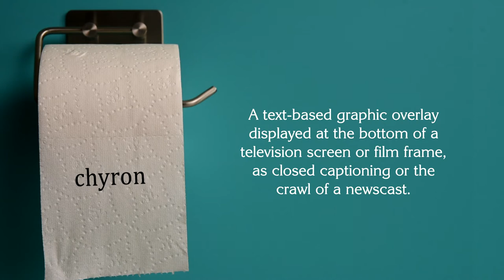What is a Chyron?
In the television industry, a lower third is a graphic overlay placed in the title-safe lower area of the screen.

Free music instrumentals. Free for commercial use.

Word narration courtesy of Life Prod.

Some images used found at pixabay.com